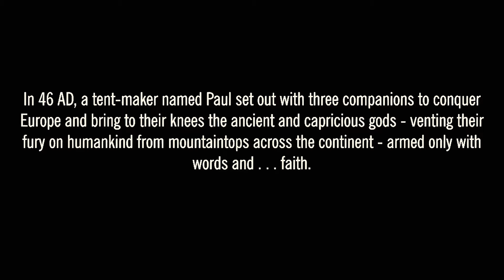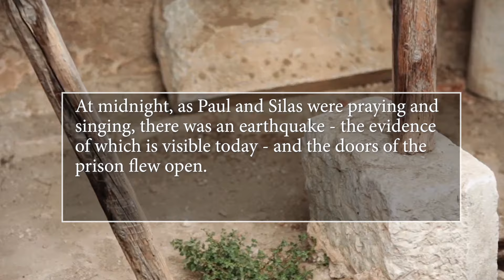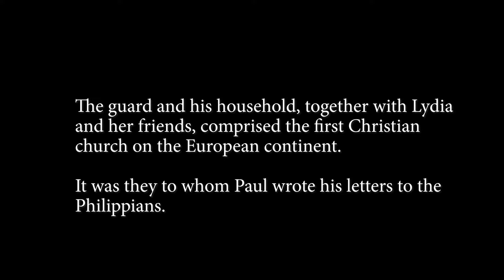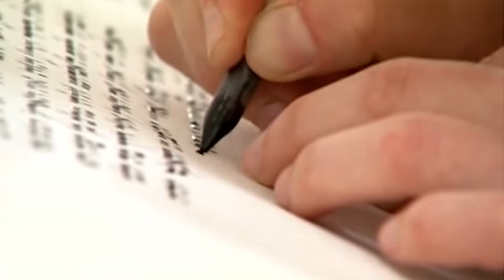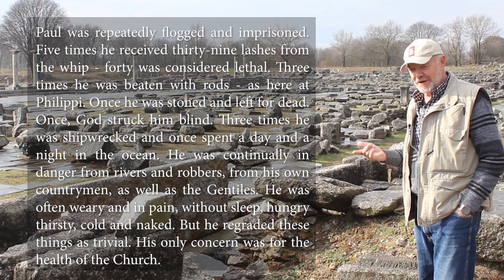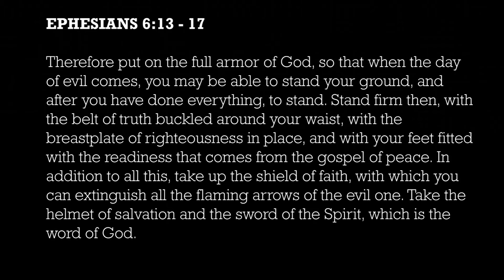The Journeys of the Apostle Paul - Part III: Philippi The Spoken Sword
David and Barbara Crossman continue their journey in the footsteps of St. Paul in the third installment which finds the apostle - together with Silas, Luke, and Timothy - in Philippi.